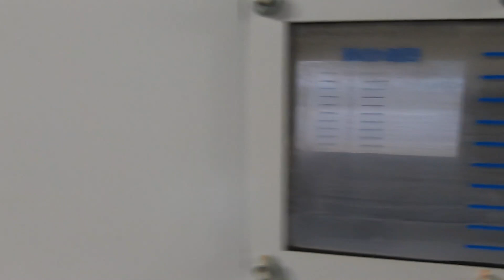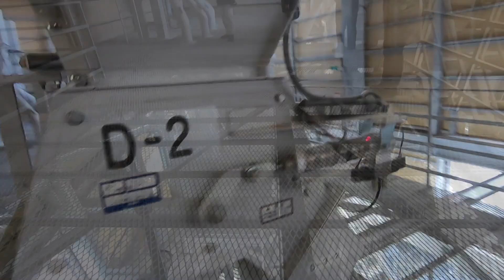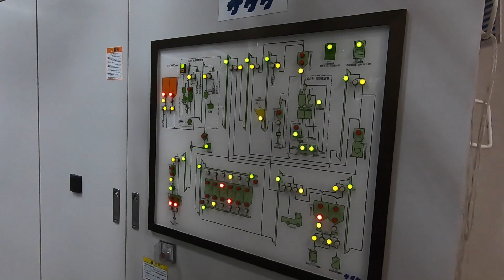お米の通るパイプがかっこ良すぎる！カントリーエレベーター徹底調査！！Part2【SiphonTV297】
農村地帯で田んぼの真ん中にそびえ立つ巨大な建物、それはカントリーエレベーター。お米を貯めるだけでなく品質を保ったり調製したりするハイテクな施設だったのです！

以前に取材した記事はこちら！

SiphonTVの紹介

1998年頃からダムの魅力に目覚め、2000年にHP「ダムサイト」を開設

SNS

2004〜2006年「奥利根ダムツアー」主催
2006年〜トークライブ「ダムナイト」主催
2011年〜展覧会「ダムマニア展」開催
2013年〜トークライブ「日本ダムアワード」主催
...etc

出版物など

単行本「ダム大百科」（実業之日本社）監修
DVD「ザ・ダム」（アルバトロス）
写真集「ダムに行こう！」（学研プラス）
ムック「ダム大百科」（実業之日本社）監修
玩具「ダムかるた」（スモール出版）
...etc

TBS「パパジャニWEST」
...etc

...etc